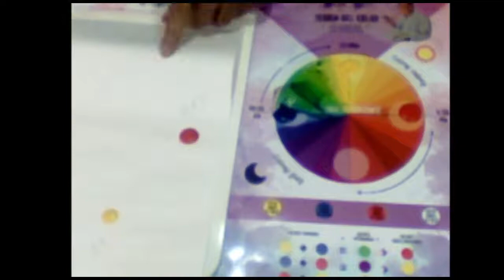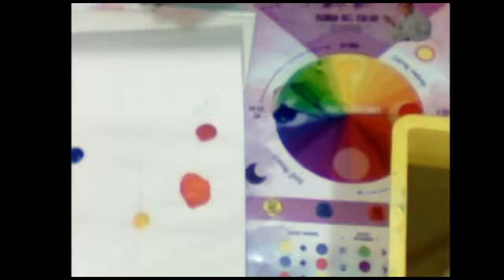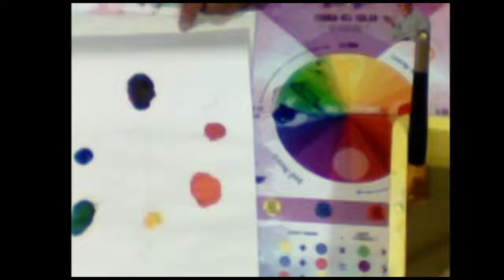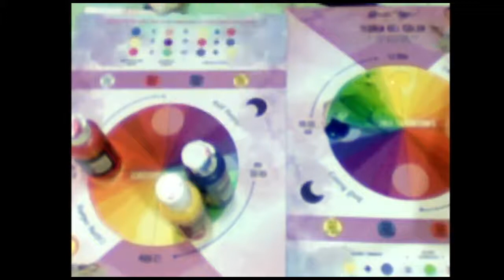Maestro Gerardo Rueda - Teoría del Color - 01